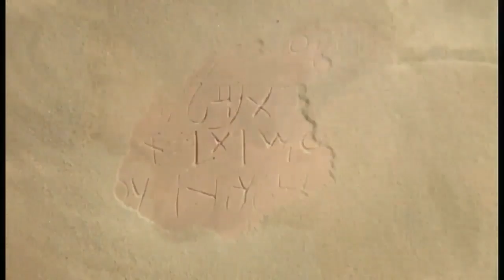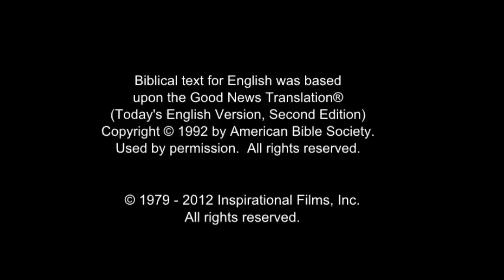All Nations Life Saving Message! Call On Jesus Name! Be Saved Forever! Risen Jesus Saves!!!(66)